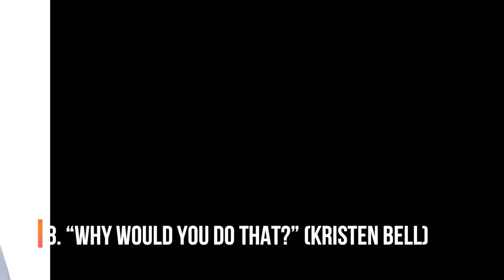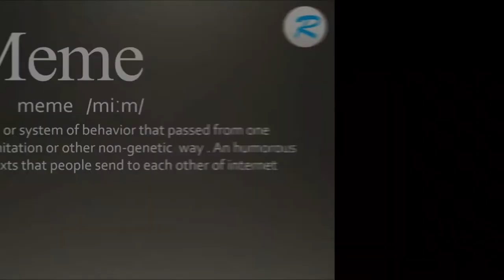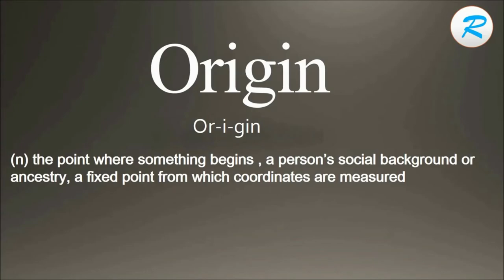Awkward Ellen Moments You Haven’t Watched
Top 10 Most Awkward Ellen Moments
At times, Ellen DeGeneres has one of the most fun shows on daytime TV, which is why she’s so beloved. But sometimes...things get awkward, and I mean REALLY awkward. Allow us to show you some of them.

This one is a simple one, but it’s fun nonetheless, and yet, completely awkward in its own right. Alison Sweeney was on the show one time and had noted to Ellen that she was a HUGE fan of Jenga. Her family loved to play it, and they would do it for hours on end.
Based on that last entry, you’d think that Ellen sometimes goes really in-depth with her pranks just to get something over on someone. But by her own admission, she sometimes just pulls a prank out of her hat and it goes over so huge that even she didn’t expect it to happen like this. And the best example of that is when actress Kristen Bell came onto the show. You know her from Veronica Mars, The Good Place, and Frozen. But on the Ellen Show, she was played the role of prank victim.
While it's true that Ellen DeGeneres is the queen of daytime TV right now, there's no doubt in anyone's mind that before her, the Queen was Oprah Winfrey. She hosted her own show for 20 years and because of that, she made a name for herself in every way that mattered. But, that also meant that she couldn't do basic things at times because her popularity would have her being mobbed by people. It honestly shouldn’t be too much of a surprise that someone like Kanye West would end up on this list. Because if ANYONE would go from doing a simple interview to a rant, it would be Kanye West. And I’m not saying that out of bias or hate for the guy, it’s just that he’s done it over and over and over and over...and over...I’ll move on.
Specifically, I’ll move to May 2016 when he appeared on the Ellen DeGeneres Show. Like Kanye does, he went and pumped up the crowd and had everyone excited for his appearance. But then, Ellen went and asked a very simple question to Kanye, “Do you regret any of your Twitter posts?” Sometimes an uncomfortable interview doesn’t happen because of a rant, but rather, because of a comment made in bad taste that the host isn’t really a fan of. Which is a perfect segway into what happened with Caitlyn Jenner when she was on the show.
Caitlyn Jenner and her transformation into who she is right now is one that is both eye-opening and head-scratching in the eyes of some. As many would point out, it was Bruce Jenner’s choice to have the million dollar operation to become Caitlyn, but some question the media praise that it got. Such as her being given the symbol of “courage” during an awards show. But it wasn’t her transformation that bugged Ellen, rather, it was her opinions on a certain subject.
When a person wants to do something kind for you, the one thing you SHOULDN’T do is take advantage of that kindness. But Ellen knows that sometimes people can’t be trusted with that, so she decided to play a little game to prove just how honest, or dishonest, her audience was.
How this happened is that she decided to do a giveaway. It wasn’t a lot, she gave away a bunch of swag. Shirts, cups, hats, that kind of things. Stuff that is valuable in certain ways that can’t be described unless you’ve been there.
There was only one catch, each audience member could only get ONE item. And they were told specifically to only get ONE item. As you can probably guess, someone broke that rule...
When the time came, Ellen sent the audience members in groups to go get their swag. But...what the audience didn't know was that Ellen had wired the room with cameras. Partly for giggles, but also to make sure that guests followed the rules. Or, to see if any touching moments occurred. And lo and behold, one did when one woman wanted both a T-shirt and a hat, but couldn't because of the rule. So her friend offered to buy her the hat later on. A very nice thing, and Ellen was more than happy to just give the lady the hat without charge. Which shows the class of Ellen, versus the “class” of the woman who was about to break all the rules.